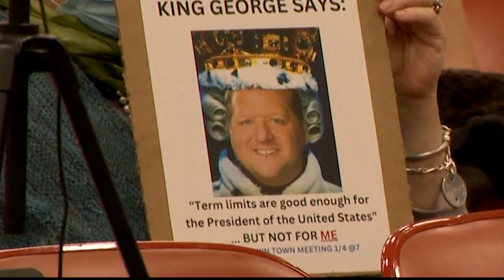Clarkstown supervisor sues town to overturn term limit law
Supervisor George Hoehmann is trying to get the law overturned through a normal board voting process, but he's also suing the town he leads to get the law shot down on legal grounds.